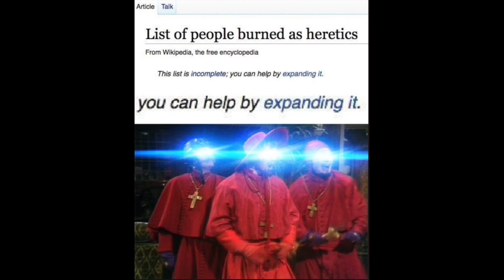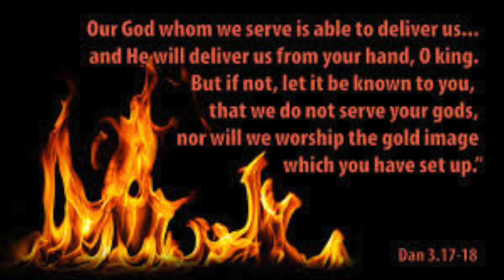Don't conform to the world.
About being real.